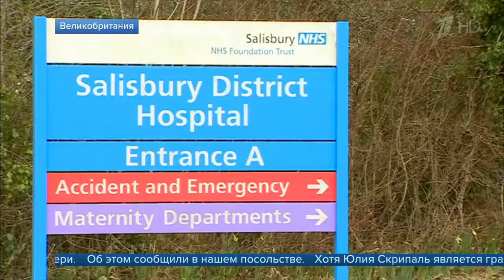Лондон отказывается допустить российских дипломатов к Сергею Скрипалю и его дочери